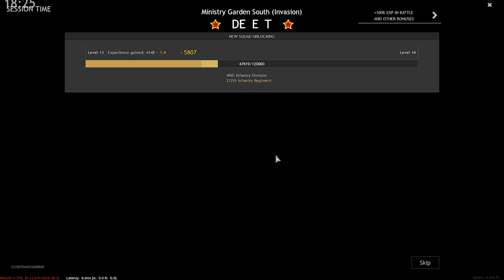Enlisted: 90+ Kills In Battle of Berlin Gameplay [1440p 60FPS]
No commentary

Enlisted: 120+ Kills In Battle of Berlin Gameplay [1440p 60FPS]